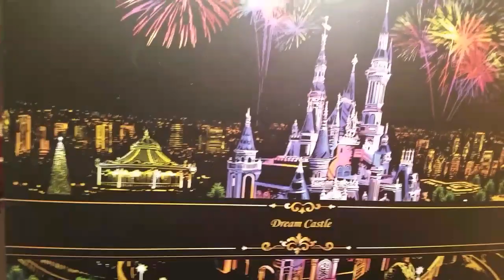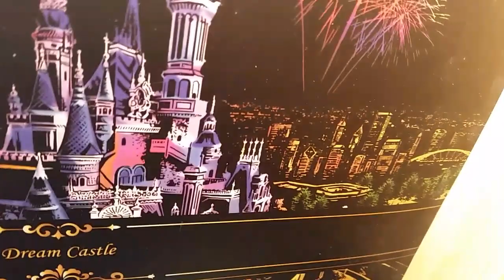Two beautiful Disney crafts I did 😍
Amazon - S Pobec scratch painting, Scratch Art paper DIY
NIGHT VIEW SCRATCH BOARD for Adult and kids Size
11.2"×16' (Castle) $12.98

Amazon -  Rolfe Build your own 3d wooden assembly puzzle wood. Craft kit PUMPKIN CART 9.02×6.10.51 INCHES  $13.99